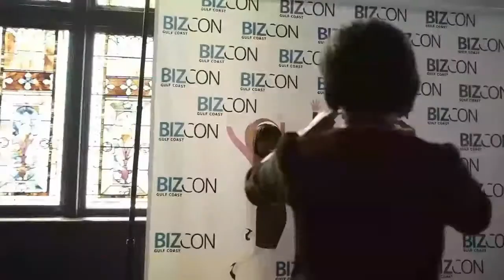Hiring Tips & HR Help with Gia Wiggins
Dr. Gia Wiggins' HR management career has spanned 21 years.
She has all kinds of credentials with impressive letters behind them -- BAs, MBAs, SPHRs, SHRM-SCPs.
In 2015, Gia founded Morale Resource LLC, a boutique human resources consulting firm that specializes in building and repairing human resource functions for small and mid-sized businesses.
She is also an Adjunct Instructor teaching Human Resources Management, Intro to Business, and Small Business Entrepreneurship.

About BIZCON:
We empower side hustlers & micropreneurs.